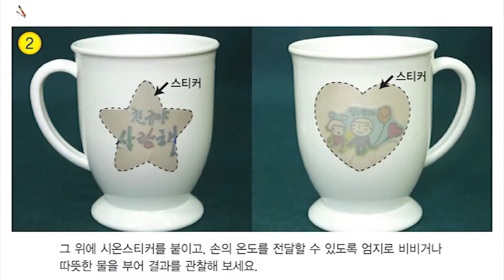191014 요술 확대